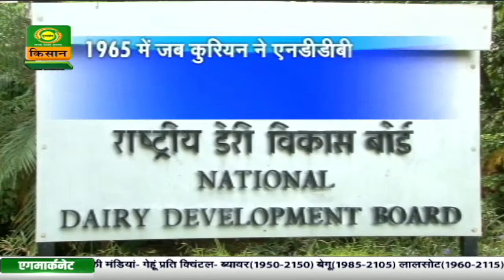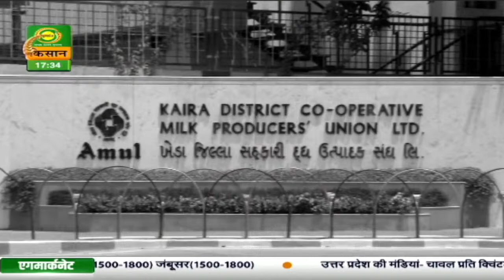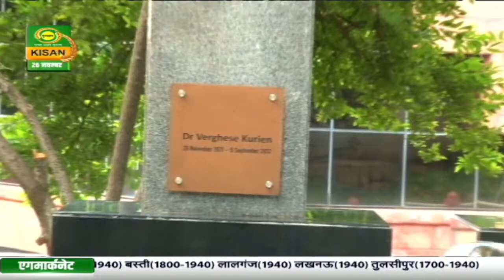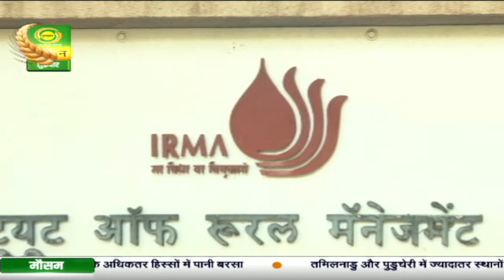कामयाब किसान में वर्गिस कुरियन की कहानी | कृषि दर्शन | Kamyaab Kisan | Nov. 26, 2021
Watch DD Kisan's special segment 'Kamyab Kisan' wherein we bring to you success stories of farmers from across India.